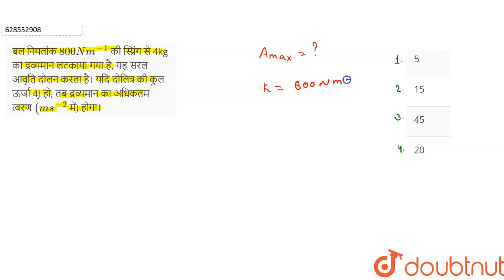बल नियतांक 800 N m ^(-1) की स्प्रिंग से 4kg का द्रव्यमान लटकाया गया है, यह सरल आवृति दोलन करता ...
बल नियतांक  800 N m ^(-1) की स्प्रिंग से 4kg का द्रव्यमान लटकाया गया है, यह सरल आवृति दोलन करता है। यदि दोलित्र की कुल ऊर्जा 4J हो, तब द्रव्यमान का अधिकतम त्वरण  (ms^(-2)  में)होगा।
Class: 12
Subject: PHYSICS
Chapter: सरल आवर्त  गति
Board:NEET

👉 Have Any Query? Ask Us.